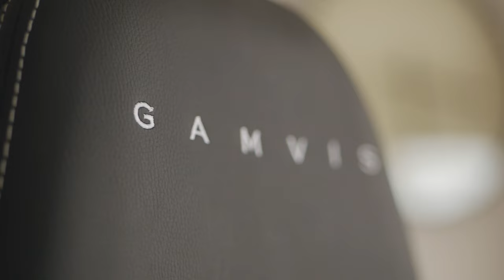Trust GXT 707 Resto vs. Gamvis Phantom | Welke Gamestoel Moet Ik Kopen?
Welke gamestoel moet ik kopen? De Trust GXT 707 Resto of de Gamvis Phantom... In deze vergelijking laat ik je weten hoe alle stoelen in elkaar steken. En welke misschien beter geschikt is voor jou!

► Music
Intro: Dylan Kidd - Alright Alright Alright

0:00 Intro
0:20 Prijscategorie
0:35 Functies van beide gamestoelen
3:30 Kussens op de gamestoelen
4:15 Technische specificaties
5:15 Wielen op de gamestoelen
6:13 Wat nog opviel
6:40 Hoe zitten de gamestoelen?
7:26 Samenvatting ► Pockify blog